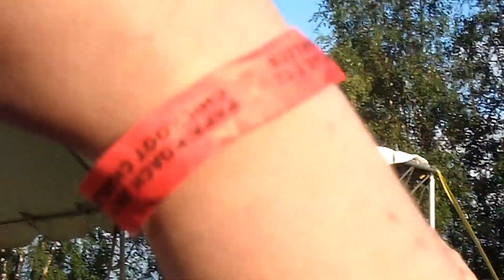Papa Roach - Getting Away With Murder - Live in Koots Parking Lot -July 12th 2014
Papa Roach Live in Koots Parking Lot - Anchorage, Alaska July 12th 2014 - Shot with the Zi10 KODAK PlayTouch